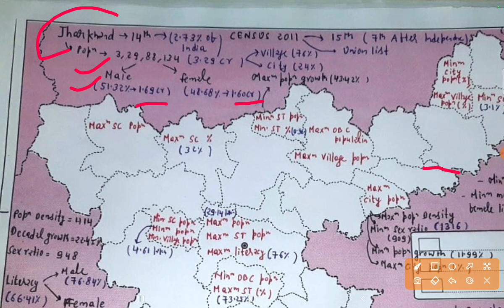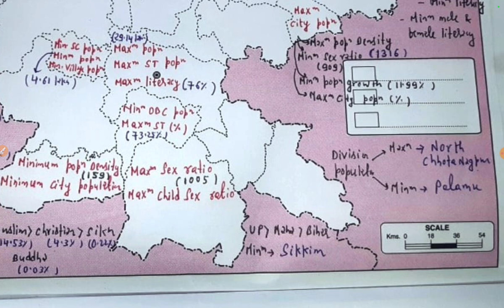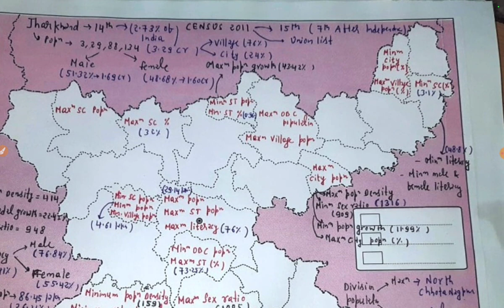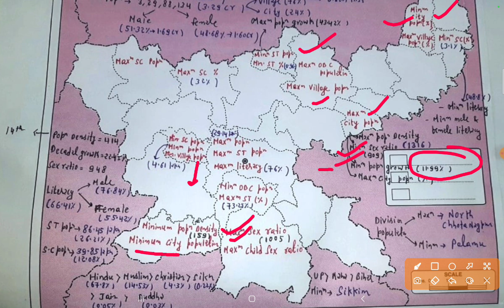COMPLETE JHARKHAND CENSUS THROUGH MAP ll मानचित्र के माध्यम से सम्पूर्ण झारखण्ड जनगणना 2011 ll